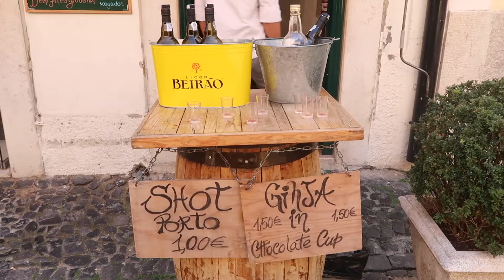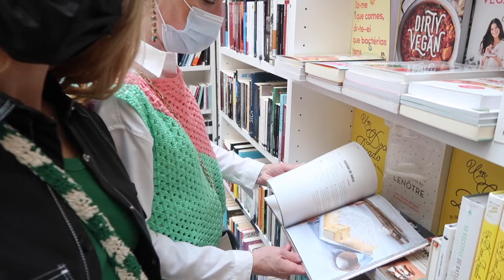venez passer quelques jours à Lisbonne avec moi🌞(vlog)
Hellooooooo,

I AM BACK avec un vlog de mes 3 jours à Lisbonne.
Ce séjour m'a fait un bien immense, il m'a permis de recharger mes batteries et de revenir encore plus forte.

FAQ
mon âge -  23
où j'habite - Lille, France
camera + logiciel de montage - canon g7x ii & fcp x
ce que j'etudie - business administration